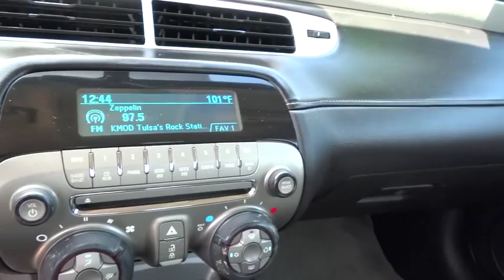2013 Chevrolet Camaro Tulsa, Broken Arrow, Owasso, Bixby, Green Country, OK S50178A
2013 Chevrolet Camaro

Ferguson Superstore
1601 N Elm Place

4-Wheel Antilock 4-Wheel Disc Brakes, ABS brakes, Compass, Electronic Stability Control, Emergency communication system, Illuminated entry, Low tire pressure warning, Navigation System, Remote Keyless Entry, Remote keyless entry, StabiliTrak, and Traction control. Who could say no to a truly wonderful car like this great 2013 Chevrolet Camaro? This fantastic Chevrolet is one of the most sought after used vehicles on the market because it NEVER lets owners down. Ask for the Import Store when calling. Ferguson Advantage Imports. We've got what you're looking for.